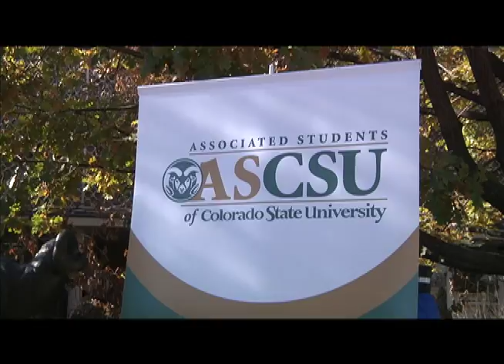Presidential Ambassadors say "Thank You" [Video]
The CSU Presidential Ambassadors held a gratitude event Wednesday on the plaza, where they unveiled the mystery number, 27,677, as the number of donors that have given money to CSU in the past year. Students had the opportunity to write Thank You postcards to donors. In return, the Presidential Ambassadors gave away free hot chocolate, travel mugs, T-shirts and many other prizes to students that decided to sign a post card. Private funding made up around $85 million this past year to the university. Donors are able make contributions to specific building or programs is they desire.